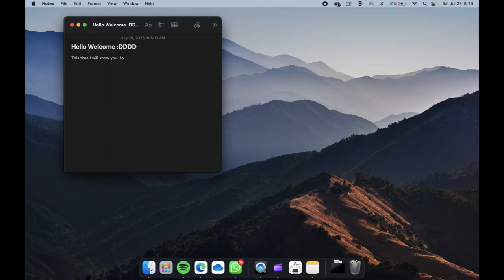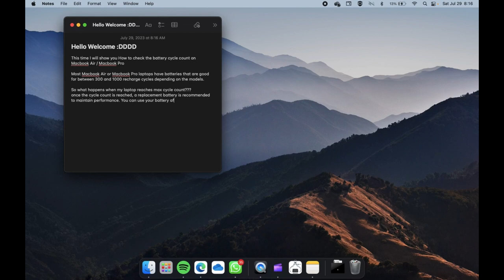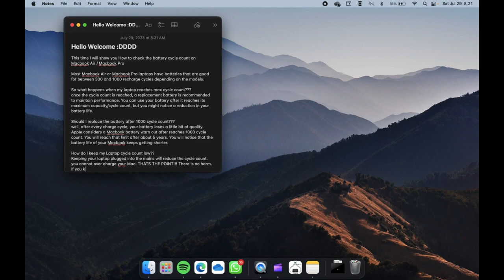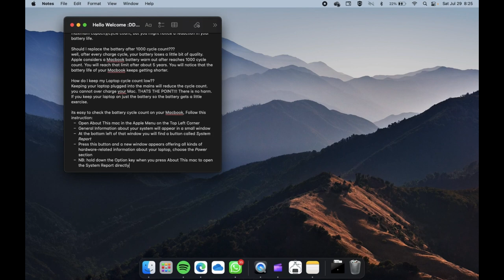How to Check the battery Cycle Count on Your Macbook (Air/Pro)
Just Follow this instruction:
- Open About This mac in the Apple Menu on the Top Left Corner
- General Information about your system will appear in a small window
- At the bottom left of that window you will find a button called System Report
- Press this button and a new window appears offering all kinds of hardware-related information about your laptop, choose the Power section
- NB: hold down the Option key when you press About This mac to open the System Report directly
- In the right-hand window in the next pane look for Health Information
- This tells you your current cycle count and lets you know the condition of your battery Laptop